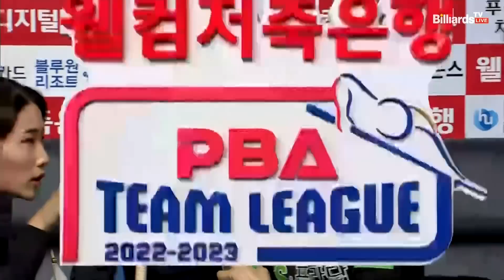2세트 HL TS샴푸·푸라닭(용현지,이미래) VS 휴온스(김세연,최혜미)[웰컴저축은행 PBA 팀리그 2022-2023 4라운드] (2022.11.13)